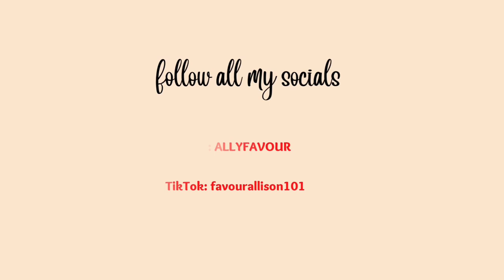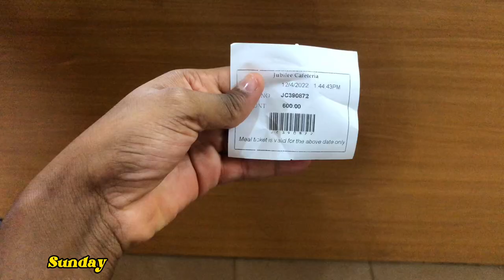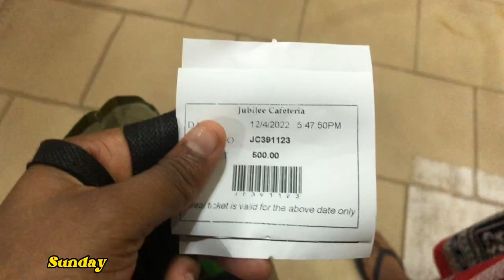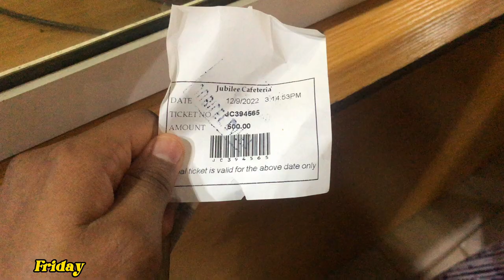WHAT I EAT IN A WEEK | BOWEN UNIVERSITY EDITION*100% REALISTIC*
Hey loves in todays video I filmed WHAT I EAT IN A WEEK IN BOWEN UNIVERSITY
hope you enjoyed it please don’t forget to like the video and leave a comment for me and please subscribe to the channel if you haven’t yet and turn on post notifications as well

FAQs
- I’m Favour Allison
- I’m currently studying law
- I film with an iPhone
- I edit with CapCut and InShot